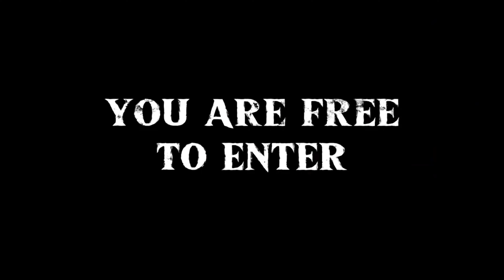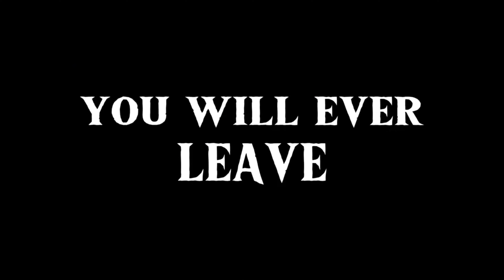OFFICIAL TRAILER Halloween Haunt 2024 | Haunted House | The Haunted Gym Presents Infinite Time 🎃👻🇩🇪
Halloween in Germany

THE HAUNTED GYM presents‘’The Haunted House 2024’’  Infinite Time👻🎃

Story: ‘’The Haunted Gym‘’ is entering the Haunted House once again to stop the evil. Somehow he activated the Haunted Clock and everything in the Haunted House comes to Life. It's Halloween.

  The Haunted Gym aka T.K.C.S Pinoy

Now open daily from 17:00 hrs – 19:00 hrs
On 31. October at Halloween from 16:00 hrs – 19:00 hrs with Trick-or-treating Event !!!FREE ENTRANCE!

Opening hours
Saturday, October 26th 5 pm to 9 pm
Sunday CLOSED
Monday, October 28 5 p.m. to 7 p.m.
Tuesday, October 29 5 p.m. to 7 p.m.
Wednesday October 30th 5 p.m. to 7 p.m.
Thursday October 31st HALLOWEEN Trick
or Treat Event(Trick or Treat Event)
4 to 7 p.m.

@WICKED-Halloween You are invited to come to our Halloween House 🎃✌️

@lederchensgruselkiste7098 Happy Halloween Oli my Friend 🎃

@Frightman finally my Trailer is out Tnx so much for the Inspiration🎃

@Frightman@MyFlippinLife My friend this is my Trailer for my Halloween haunt 2024. Tnx so much for the Inspiration

@jennslifeinhuntingtonwv2678  Jenn this is my Trailer of 2024. Hope you like it 🎃

@MWHAUNTZ  This is my Trailer of 2024

@injeanieus5255  hi friend his is my Trailer for my Halloween haunt 2024. Tnx so much for the Inspiration

@JPs-Abenteuerhof Hi Joerg, so jetzt habe Ich mal meinen Trailer fertig. In meinen vorigen video habe Ich auch all meine Animatronics vorgestellt

@BensHalloween Hallo Ben, I just uploaed my Trailer for the Haunted House

@ScareDad Hi Bro, Have no uploaded my Trailer for Halloween 2024

@halloweenhangout Hi Friend, just uploaded the newest Trailer to my Haunt

@dreamyalan7928 Hi Friend, i just put this video online. My Trailer 2024

@ViewsFromTheCrypt-lm2kz   hi friend his is my Trailer for my Halloween haunt 2024. Tnx so much for the Inspiration

@RetroLifetsyle Hi Please checkout my new Trailer ✌️

Welcome to The Haunted Gym’s YouTube channel ✌️

On all social networks you can enter

Halloween Haunt 31. Oktober 2023| Trick or Treat Event |Walkthrough Germany | Süßes oder Saures VLOG

Halloween Haunt 2023|Full Haunted House & Yard Night Walkthrough Animatronics Nacht im Haunted Haus

My Full Halloween Animatronic Collection Display | Animatronic Sammlung | Halloween 2023 Germany 🇩🇪

Official Trailer Halloween Haunt | Offizieller Trailer Haunted House | Grusel-Parcour👻 Road to🎃🇩🇪